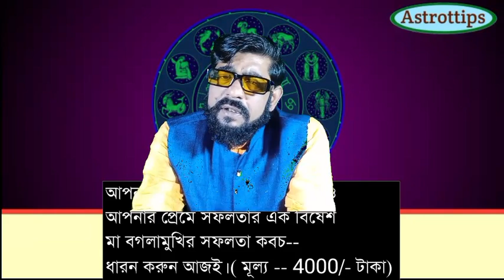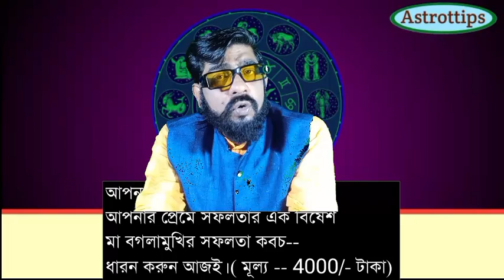কেতু রহস্য, কেততু রহস্য, কেতু রহস্য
আপনি কী সঠিক ভাবে,  সরল ভাষায়  জ্যোতিষ শাস্ত্রের নানায় বিষয় সমপর্কে জানতে চান?

আপনি কি আপনার রাশি সম্পর্কে নানান তথ্য জানতে চান?

আপনি আপনার সমস্যা থেকে কিভাবে মুক্ত হতে পারবেন তাকি  জানতে চান?

আমাদের পাশে থাকুন।

ASTROTTIPS GROUP

FEES - 1000/- Rs
AGARPARA/ KOL- 109